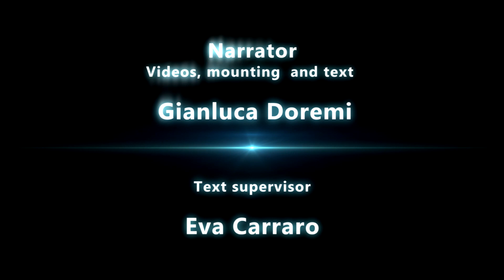Il popolo dei prati - gdoremi.altervista.org - subtitled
Documentario sul mondo degli invertebrati della bassa friulana

Panasonic HC-VX980 - Nikon Coolpix P900 - Rainox DCR250

Narratore , regia , montaggio
Gianluca Doremi

Musica dei Credits
Lorenzo Doremi

Supervisione dei testi
Eva Carraro